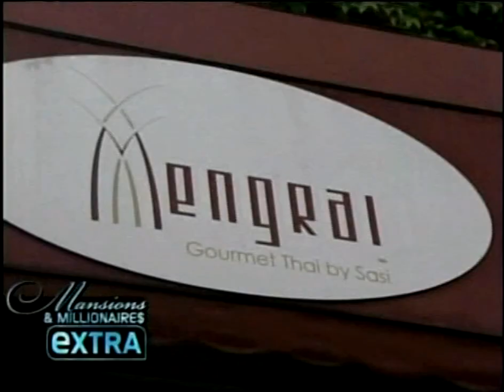TV Show Extra features Mengrai Thai Restaurant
Celebrity and Entertainment TV Show Extra features Mengrai Thai Restaurant in their Mansions and Millionaires Toronto episode. They showcase chef Sasi's delicious Thai cuisine and owner Allan Lim's hospitality.